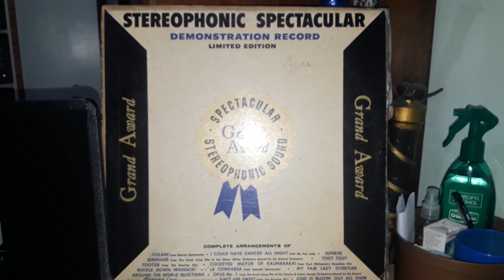i could have danced all night